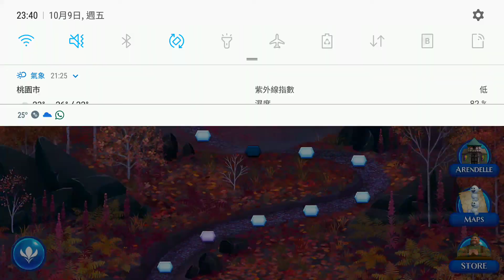FROZEN FREE FALL # JOURNEY STATE # LEVEL 485